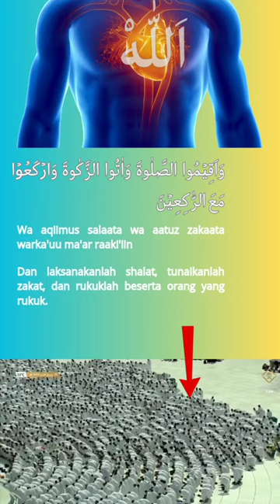Tegakkanlah Shalat untuk Berdzikir kepadaKu (Mengingat Ku) وَاَقِمِ الصَّلٰوةَ لِذِكْرِيْ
Ragam Tafsir Surat Al-Baqarah Ayat 43

Imam Jalaluddin dalam Kitab Tafsirul Jalalain mengatakan, Surat Al-Baqarah ayat 43 memerintahkan kalangan Ahli KItab Madinah untuk melakukan shalat bersama mereka yang melakukan shalat, yaitu Nabi Muhammad SAW dan para sahabatnya.
Surat Al-Baqarah ayat 43 turun menyangkut para pemuka agama di kalangan Ahli Kitab di mana mereka menganjurkan kepada kerabat mereka yang Islam, “Hendaklah kalian berpegang teguh pada agama Muhammad karena agama yang diajarkannya adalah kebenaran.”
Imam Al-Baidhawi dalam Kitab Anwarut Tanzil wa Asrarut Ta’wil mengatakan, shalat dan zakat yang dimaksud pada Surat Al-Baqarah ayat 43 adalah shalat dan zakat Nabi Muhammad dan para sahabat karena ibadah shalat dan zakat selain mereka seperti bukan ibadah shalat dan zakat.
Imam Al-Baidhawi mengatakan, pada Surat Al-Baqarah ayat 43 Allah memerintahkan Ahli Kitab untuk melaksanakan syariat Islam setelah memerintahkan mereka untuk mengimani pokok-pokok ajaran Islam. Surat Al-Baqarah ayat 43 ini menjadi dalil bahwa non-Muslim dibebani pelaksanaan syariat.
Zakat yang dimaksud pada Surat Al-Baqarah ayat 43, kata Imam Al-Baidhawi, adalah zakat pertanian bila masa panen tiba karena penunaian zakat dapat mendatangkan keberkahan pada harta dan membuahkan keutamaan berupa kemuliaan jiwa.
Zakat pada Surat Al-Baqarah ayat 43, kata Imam Al-Baidhawi, bisa bermakna “taharah” atau kesucian karena zakat dapat membersihkan harta dari hak orang lain dan dapat menyucikan jiwa dari penyakit bakhil.
Pada Surat Al-Baqarah ayat 43, Allah memerintahkan Ahli Kitab Madinah untuk shalat bersama dalam barisan shalat berjamaah yang dilakukan oleh Rasulullah dan sahabatnya. Pasalnya, sembahyang berjamaah berbanding 27 derajat di atas shalat sendiri karena mengandung dukungan terhadap jiwa.
Ibadah shalat pada Surat Al-Baqarah ayat 43, kata Imam Al-Baidhawi, diungkapkan dengan kata “ruku’” untuk membedakan dari ibadah shalat masyarakat Yahudi. Tetapi ada juga ulama tafsir yang memaknai “ruku’” sebagai bentuk ketundukan dan kepatuhan pada apa yang ditentukan oleh Allah sebagai pembuat syariat.
Imam Al-Baghowi dalam Kitab Ma’alimut Tanzil fit Tafsir wat Ta’wil mengatakan, shalat pada Surat Al-Baqarah ayat 43 adalah shalat lima waktu dengan waktu yang telah ditentukan dan ketentuannya. Sedangkan zakat yang dimaksud adalah zakat wajib.
Menurut Al-Baghowi, kata “ruku” disebutkan pada Surat Al-Baqarah ayat 43 karena ruku’ merupakan salah satu rukun shalat dalam Islam. Sedangkan shalat Yahudi tidak mengenal ruku’. Seolah Allah mengatakan, “Hendaklah kalian melaksanakan ibadah shalat yang ada ruku’nya.”
Ulama tafsir lain, kata Imam Al-Baghowi, mengatakan, Surat Al-Baqarah ayat 43 merupakan anjuran pelaksanaan shalat secara berjamaah. Seolah Allah mengatakan kepada Ahli Kitab Madinah, “Hendaklah kalian melaksanakan shalat berjamaah bersama orang-orang shalat yang telah lebih dahulu beriman kepada Muhammad.”
Syekh Wahbah Az-Zuhayli dalam Tafsir Al-Munir mengatakan, ibadah shalat diungkapkan dengan kata “ruku” pada Surat Al-Baqarah ayat 43 untuk menjauhkan Ahli Kitab dari cara kuno ibadah shalat mereka yang tidak memiliki ruku’. Surat Al-Baqarah ayat 43 mengajari mereka pada ibadah shalat dengan cara agama Islam.
Ibadah shalat, kata Syekh Wahbah, dapat membersihkan jiwa. Sedangkan zakat dapat menyucikan harta. Pelaksanaan ibadah keduanya merupakan pernyataan syukur kepada Allah atas nikmat-Nya
Zakat sendiri menjadi ibadah istimewa karena dapat mewujudkan prinsip jaminan sosial di tengah masyarakat karena bagaimana pun orang kaya membutuhkan tenaga orang miskin dan orang miskin juga memerlukan uluran tangan orang kaya.
Ibnu Katsir mengutip pandangan Imam Muqatil, Surat Al-Baqarah ayat 43 memerintahkan Ahli KItab Madinah untuk shalat bersama Nabi Muhammad SAW dan menyerahkan zakat kepadanya. Satu pendapat ulama menyebutkan, “Hendaklah kalian hai Ahli Kitab menjadi bagian dari umat Islam dan hendaklah bersama mereka.”
Ali bin Thalhah dari Ibnu Abbas menafsirkan zakat sebagai ketaatan kepada Allah dan keikhlasan. Sedangkan Al-Hasan, kutip Ibnu Katsir, mengatakan, zakat di sini adalah zakat wajib. semua amal kebaikan tidak bermanfaat tanpa zakat dan shalat.
Ibnu Abi Hatim meriwayatkan dari Al-Harits Al-Ukli, zakat pada Surat Al-Baqarah ayat 43 adalah zakat fitrah. Sedangkan perintah ruku’ adalah perintah kepada Ahli Kitab untuk bersama para sahabat Nabi berbuat amal yang terbaik. Amal terbaik yang paling istimewa dan sempurna adalah ibadah sembahyang lima waktu. Wallahu a’lam.